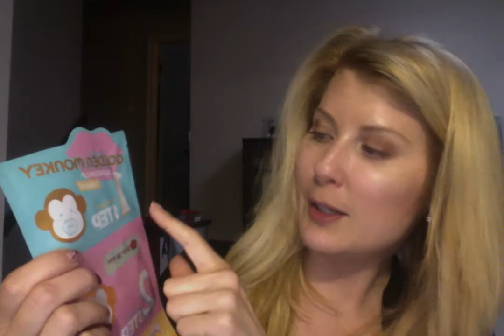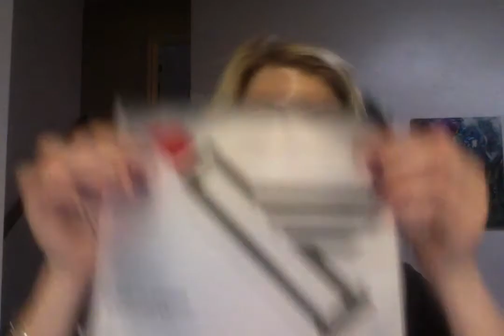lots of hauling and me blabbering on .....but hey I got the 500pt perk at Sephora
More cosmetics and cellulite cream.  I finally pick up a 500pt perk at Sephora.  WHOO.